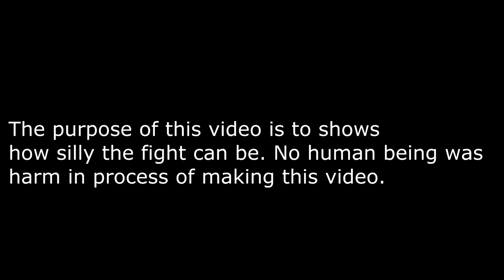15000 Testosterone Filled Men Fighting For precious Resource WATER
15000 Testosterone Filled Men Fighting For precious Resource WATER

A Total War™ Saga: Thrones of Britannia

The year is 878 AD, the embattled English king Alfred the Great has mounted a heroic defence at the battle of Edington, and blunted the Viking invasion. Chastened – but not yet broken – the Norse warlords have settled across Britain. For the first time in nearly 80 years, the land is in a fragile state of peace.

Throughout this sceptred isle, the kings of England, Scotland, Ireland and Wales sense a time of change approaching; a time of opportunity. There will be treaties. There will be war. There will be turns of fortune that become the stuff of legend, in a saga that charts the ascent of one of history’s greatest nations.

Kings will rise. One will rule.

Thrones of Britannia is a standalone Total War game which will challenge you to re-write a critical moment in history, one that will come to define the future of modern Britain. With ten playable factions, you must build and defend a kingdom to the glory of Anglo-Saxons, Gaelic clans, Welsh tribes or Viking settlers. Forge alliances, manage burgeoning settlements, raise armies and embark on campaigns of conquest across the most detailed Total War map to date.

Choose your strategy

The Grand Campaign offers multiple routes to a glorious Victory; aggressively expand your territory through force of arms, acquire renown through construction, advanced technology and influence, or complete a series of unique objectives based on your chosen faction’s history. Once completed, steady yourself for a significant late-game challenge and the final, Ultimate victory condition.

Explore and conquer the British Isles

From the snowy highlands of Scotland to the orchards and meadows of Kent, push back the fog-of-war and unveil the extent of Anglo-Saxon Britain. Varied towns, cities and rural settings inspire a host of different battlefield environments. Experiment with the strategic opportunities afforded by newly capturable minor settlements. Throttle your enemies’ trade routes and coax them out of strong, defensible positions.

Viking warlord or Anglo-Saxon king, define their legend

Each faction will face a series of unique events and branching dilemmas, often based on authentic historical events and issues of the time. Embark on Viking expeditions, manage the Anglo-Saxon peasant economy, each faction feels and plays differently. Carve out unique roles for your King and Nobles, customise their impact by making meaningful choices about their development and determine how their story will unfold.

‘Classic’ Total War gameplay refined

Includes many updates to core Total War mechanics - such as provinces, politics, technologies, recruitment, dilemmas and much more - designed to make your experience more immersive and more meaningful.
Playable factions, cultures and kings:

Thrones of Britannia will include ten playable factions, from five cultures, with a summary below.

The Anglo Saxons – West Seaxe and Mierce

When Roman rule in England concluded, new kingdoms of Germanic stock coalesced in the counties now known as Northumbria, Mercia, Wessex, Essex, Sussex, East Anglia and Kent. The peoples of these regions came collectively to be known as the Anglo Saxons.

West Seaxe
Faction Leader: King Alfred

As the dominant Anglo-Saxon kingdom of southern England, the forces of West Seaxe – or Wessex in modern English – provided the isle’s primary resistance against the incursions of the Great Heathen Army. From the capital city of Winchester, Wessex conquered lands in Surrey, Sussex, Kent, Essex and even Mercia. Alfred’s dogged defense of the Danish invasion laid the foundations for Wessex to unite England under one ruler for the first time in 927 AD.